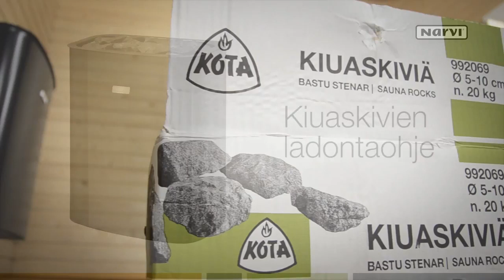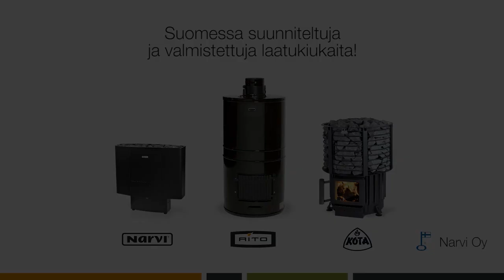How to correctly arrange your sauna stones - Narvi NC Electric Sauna Heater | Finnmark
Your beautiful Narvi, Aito or Kota sauna heater has arrived and been installed. Now the often over-looked but crucial part of your sauna installation is at hand. Correctly arranging the stones in your heater is the key to unleashing its market-leading löyly potential, but how do I do it?